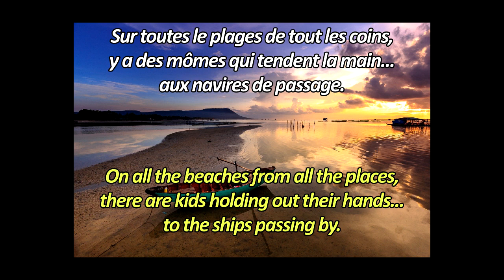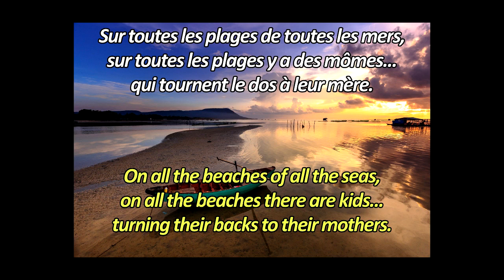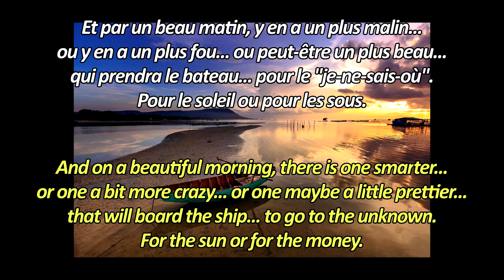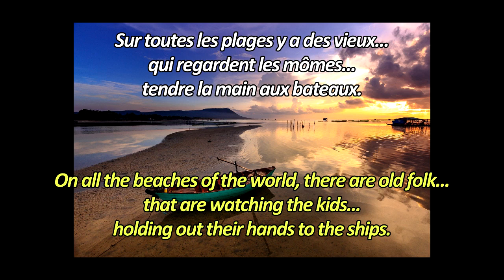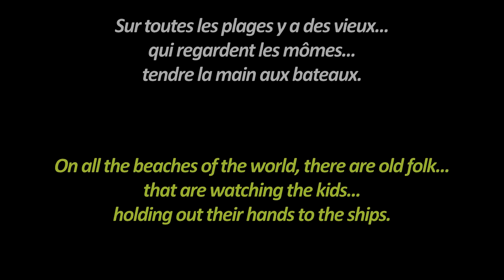FRENCH LESSON - learn french with music ( french lyrics + translation ) Jean Louis Aubert-Les plages